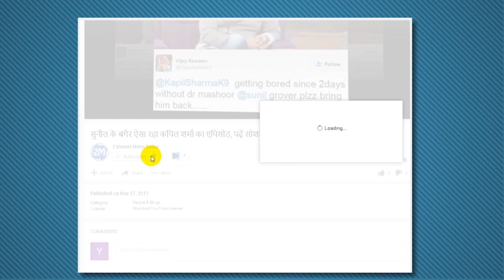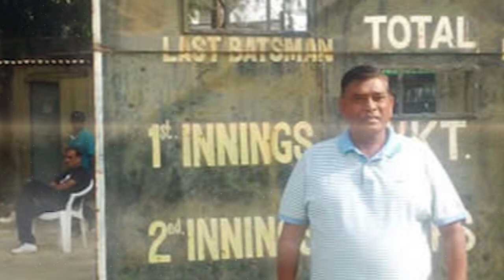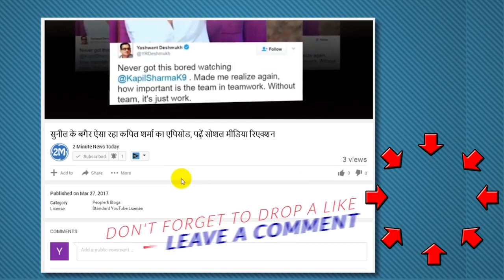Cricket Coach Tarak Sinha: ये हैं धवन को स्टार क्रिकेटर बनाने वाले कोच, आज कर रहे क्लर्क की जॉब